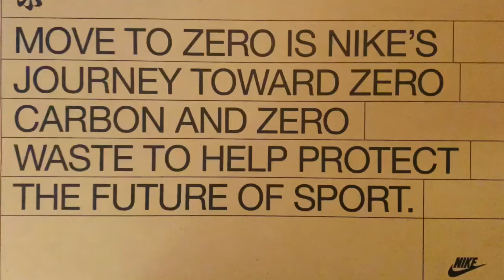Zero carbon airforce1